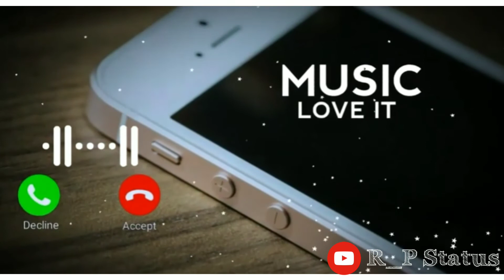Bole Jo Koyal Instrumental Ringtone | Love Ringtone | Famous Tik Tok Ringtone | New Ringtone 2020